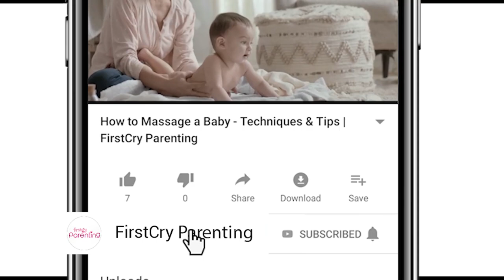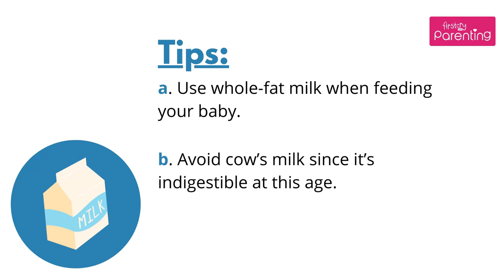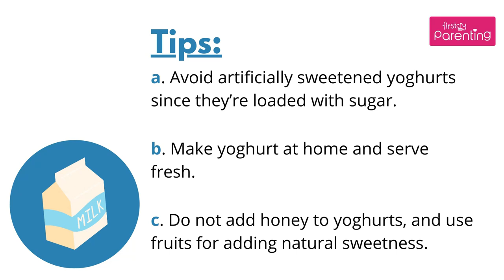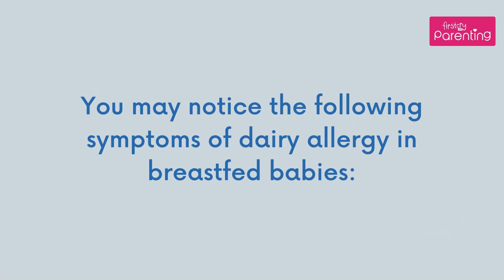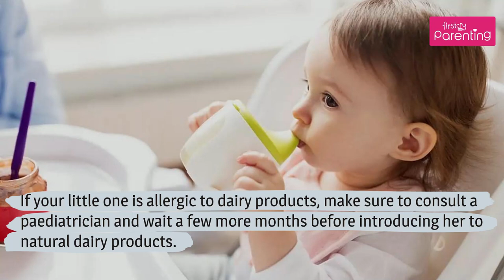Dairy Products for Babies - When to Introduce What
Dairy products for babies are a great source of calcium, which is important for the development of bones. So naturally, you will want to add dairy products to your baby’s diet along with giving her breast milk. Once your baby turns six months of age and starts eating solids, you will want to know when (and if) can you include dairy products, such as cow milk, yoghurt, or cheese, in her diet.

If your little one is allergic to dairy products or gets fussy when being fed, then make sure to consult a paediatrician. You can wait a few more months before introducing her to the wonders and flavours of natural dairy products.